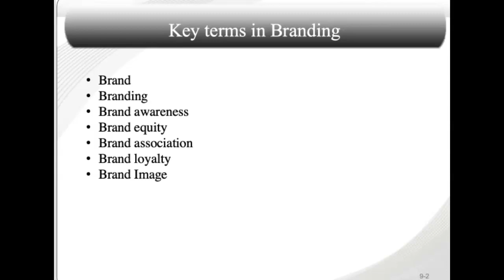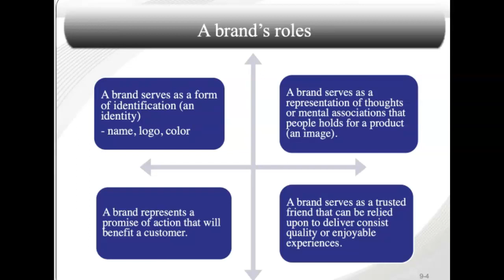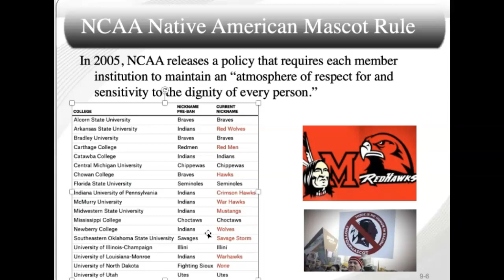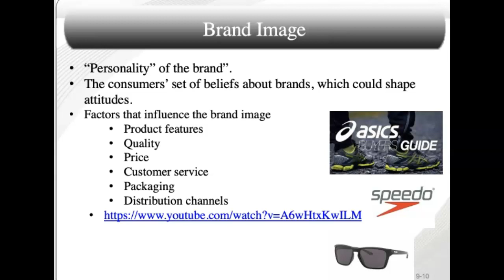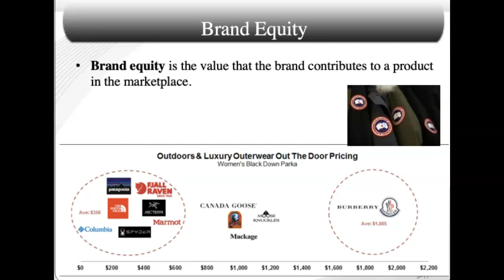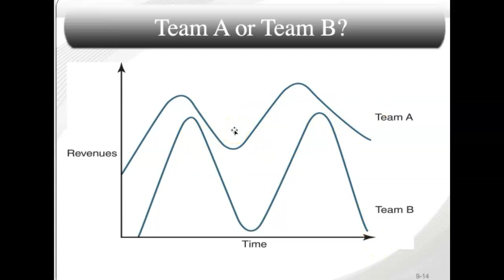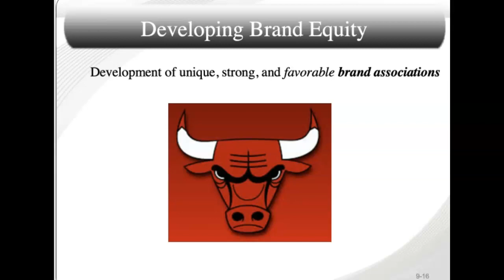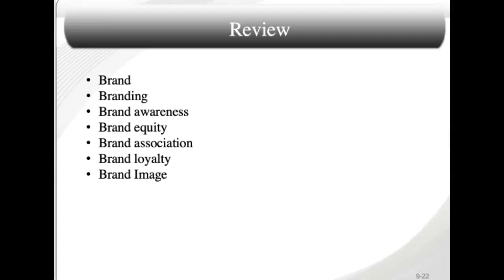SLM 416/516 Lecture 8 Branding